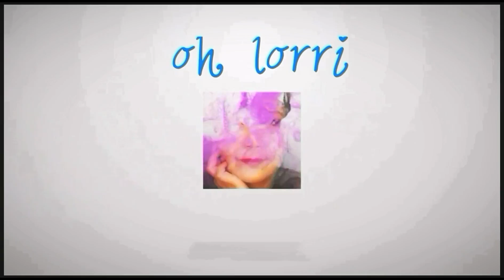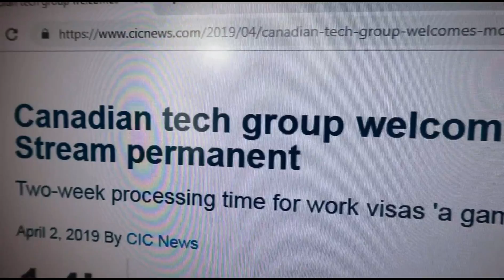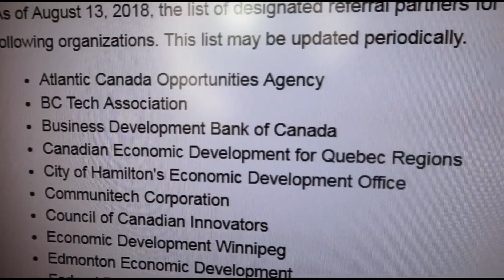BUHAY SA CANADA 2019 | GOOD NEWS SA MGA I.T. !!!| oh_lorri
2 WEEKS PROCESSING TIME !